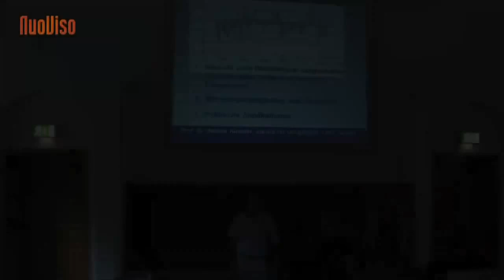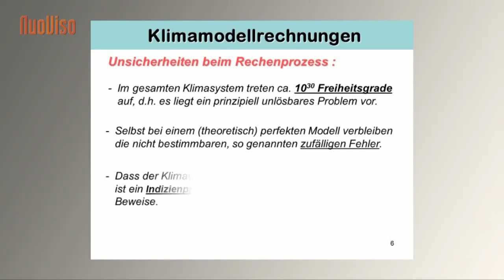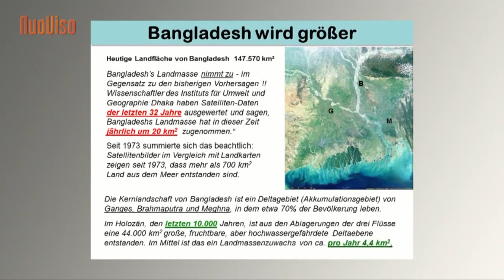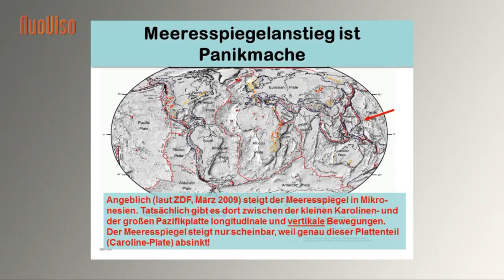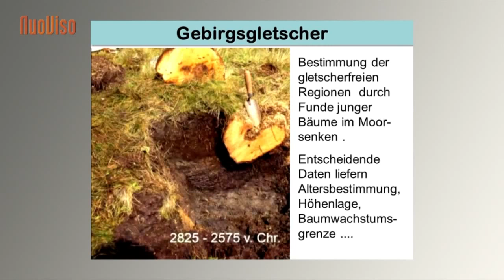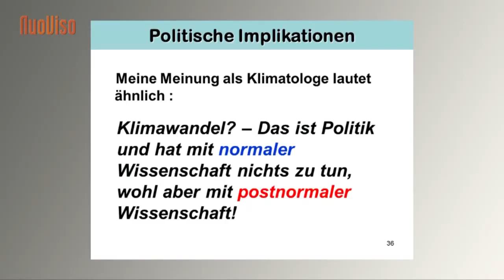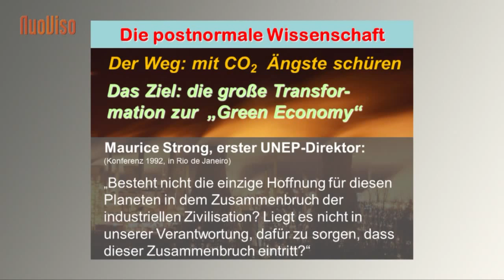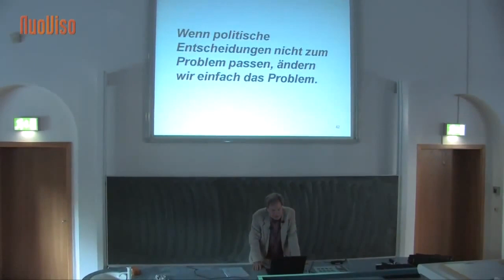Wo bleibt der Klimawandel